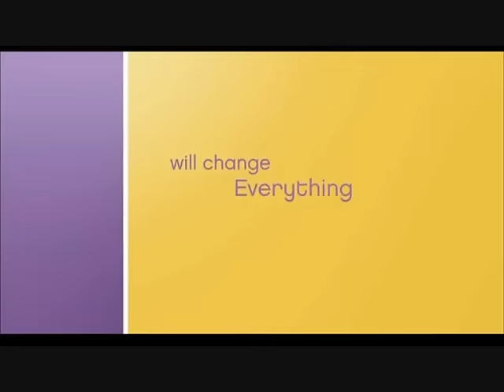Taylor Dayne - Change The World (Featured in "The Help" Trailer) HMMA 2011 Award Winner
Change The World by Taylor Dayne. As featured in the Dreamworks Disney trailer "The Help". Written & Produced by Stacy & David Wilde for WildeWestMusic. HMMA 2011 Award Winner - Best Original Song/Score In A Movie Trailer (The Help).